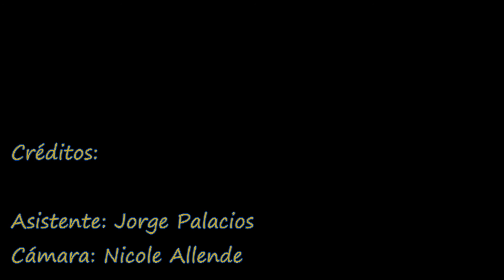Quinto día - Motteros (cover by.Rony William)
Este video es un cover de la banda Cusqueña Motteros, con este video participo en el concurso de motteros. Vamos!! lml Espero les guste!